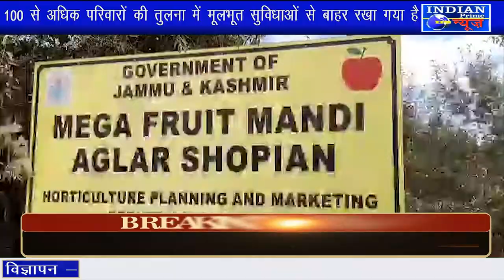गुलाबटांग केलर शोपियां सभी बुनियादी सुविधाओं को खो देता है, धैर्य प्रोटेस्ट के रूप में टूट जाता है।